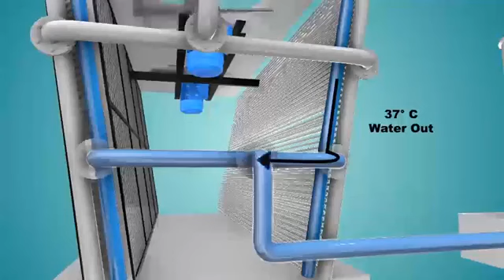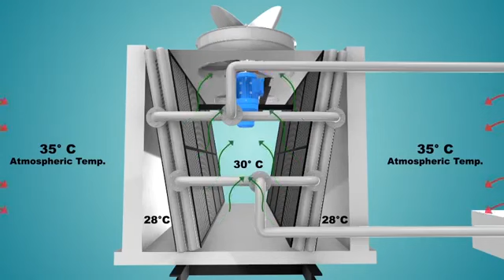Cooling Tower Working - Animation Film